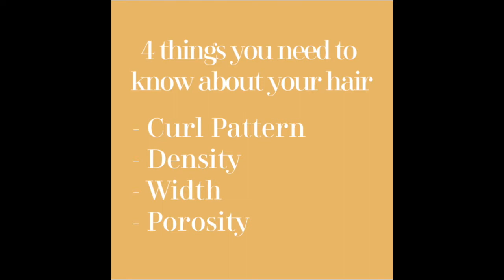What is my hair type? The 4 questions you need to know about your hair.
Hi Friends!  One of the biggest questions I see is what type of product is good for my hair?  The first thing you need to understand is really a profile of your hair.  I go over the four different characteristics of your hair to help you understand what you should be. looking for in product type and application.  Let me know what type of hair you have!